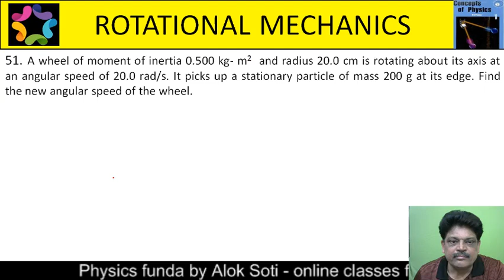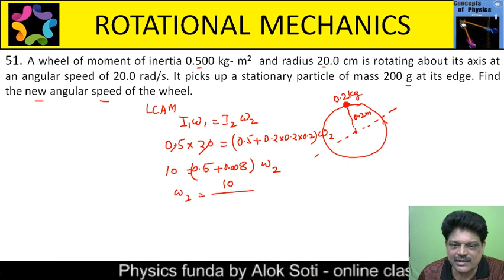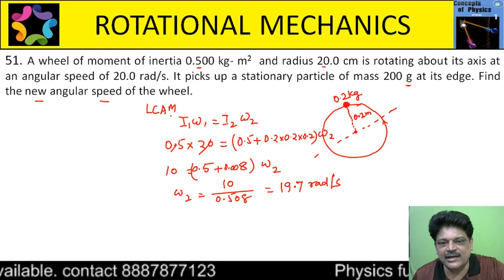A wheel of moment of inertia 0.500 kg- m2 and radius 20.0 cm is rotating about its axis at an angul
51. A wheel of moment of inertia 0.500 kg- m2  and radius 20.0 cm is rotating about its axis at an angular speed of 20.0 rad/s. It picks up a stationary particle of mass 200 g at its edge. Find the new angular speed of the wheel.